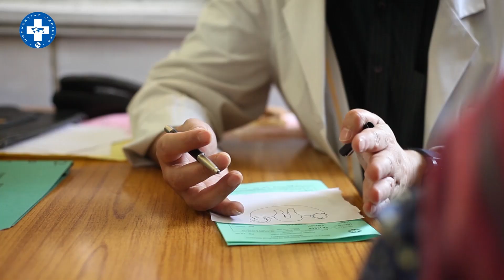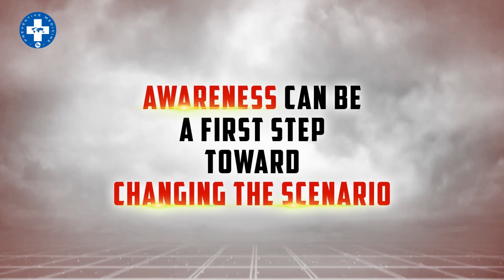Cancer Awareness Promo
This promo is about Cancer awareness. To encourage efforts in prevention, detection, and treatment the notions that being diagnosed with cancer equates to a death sentence and that cancer is an individual's fate and not preventable. Improvements in early detection and treatment mean that many patients diagnosed with the disease can be treated effectively and can survive.